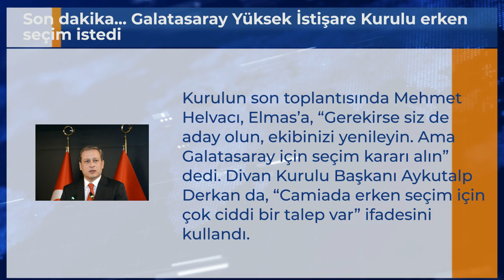Son dakika... Galatasaray Yüksek İstişare Kurulu erken seçim istedi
Kurulun son toplantısında Mehmet Helvacı, Elmas’a, “Gerekirse siz de aday olun, ekibinizi yenileyin. Ama Galatasaray için seçim kararı alın” dedi. Divan Kurulu Başkanı Aykutalp Derkan da, “Camiada erken seçim için çok ciddi bir talep var” ifadesini kullandı.